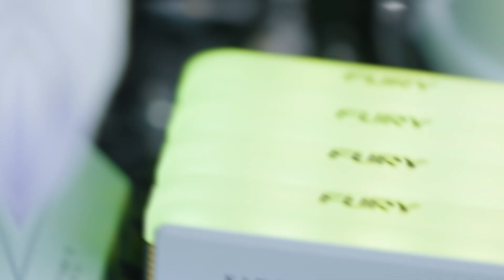Kingston FURY™ Beast DDR4 Special Edition メモリ – Kingston Technology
Kingston FURY™ Beast DDR4 RGB Special Edition** は、パフォーマンスが向上しただけでなく、さらにスタイリッシュなデザインになっています。速度は 3200MT/秒および 3600MT/秒*で、独特の白いヒートスプレッダと印象的な RGB ライティングが特徴です。

秒あたりのメガトランスファに関する記事をご覧ください。MT/秒 は、メガトランスファ（転送 100 万回）/秒の意味で、コンピューティング中の DDR（ダブルデータレート） SDRAM メモリの実効データ転送率（速度）を示します。DDR SDRAM メモリモジュールは、毎クロックサイクルの立ち上がりと立ち下がりにデータを転送します（1 Hz）。
例：DDR4-3200（PC4-3200）
クロック周波数：1600MHz
データ転送速度：3200MT/秒
帯域幅：25,600 MB/秒（25.6 GB/秒）

** 「Kingston FURY CTRL」ソフトウェア、またはマザーボードの RGBコントロールソフトウェアによりライティングのカスタマイズを行えます。サードパーティのソフトウェアに応じて、RGB カスタマイズのサポート度合いは異なります。